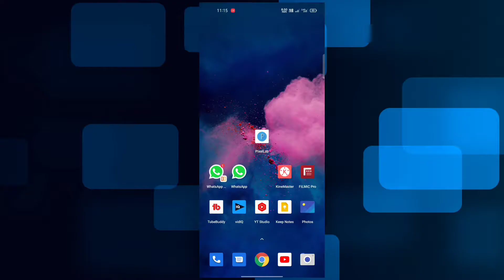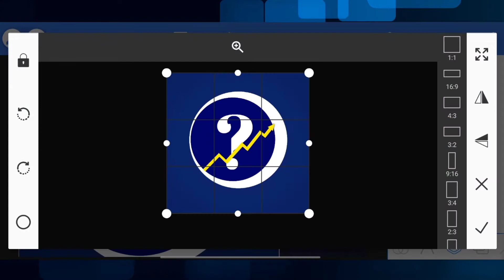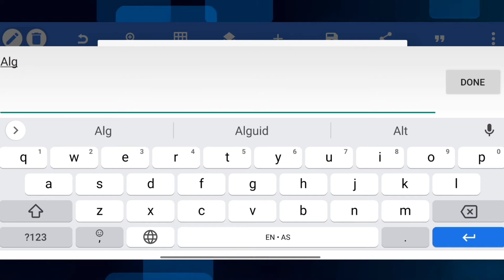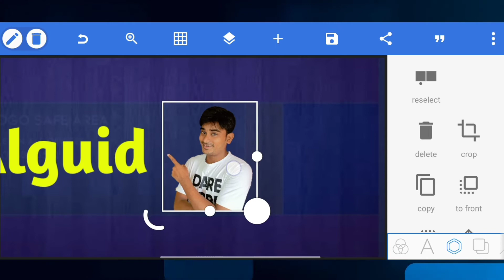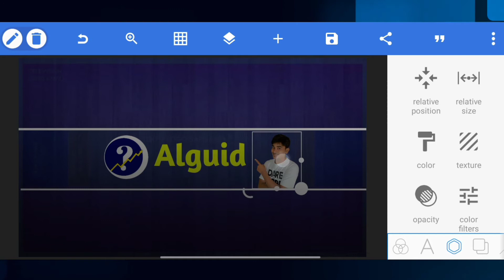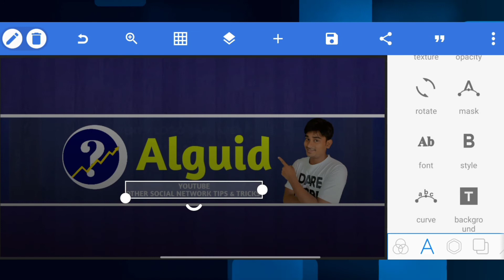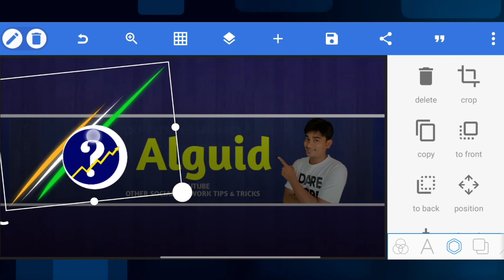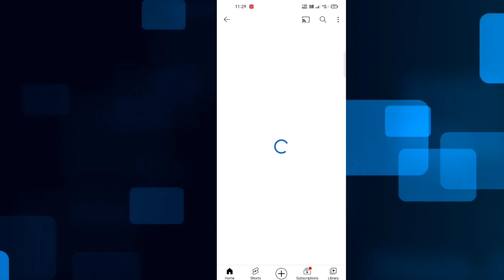YouTube banner kaise banaye | How To Create a youtube banner on android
YouTube banner kaise banaye | How To Create a youtube banner on android |YouTubeBannerKaiseBanaye | Channel How To Create Channel art
HowTocreateaYouTube banner
Channel banner
channel art
channel banner size
channel art size

Some of my favourite creator's